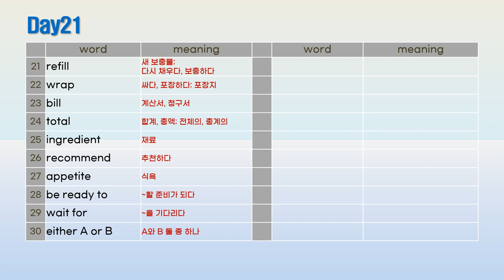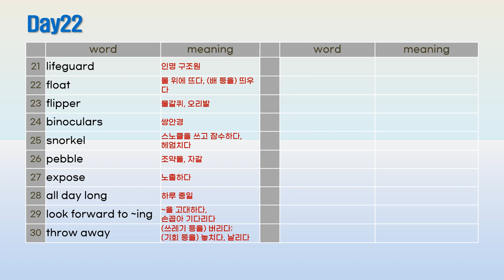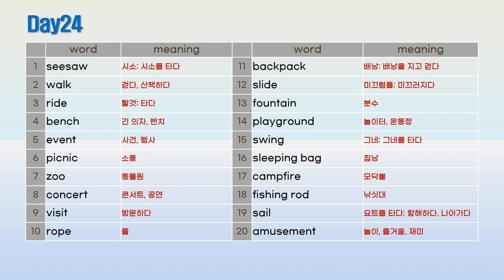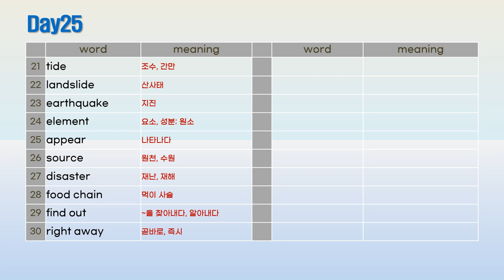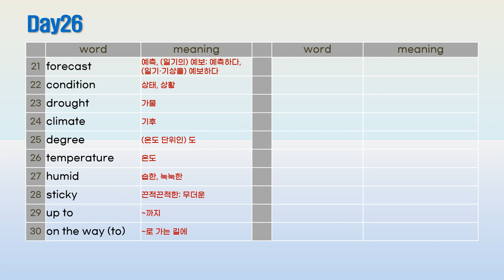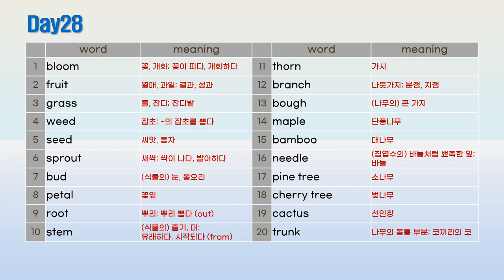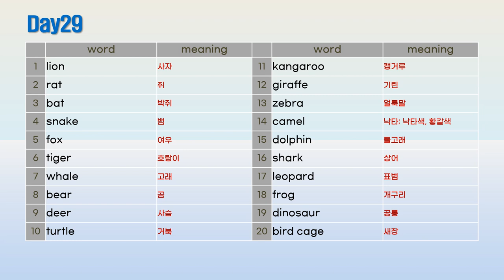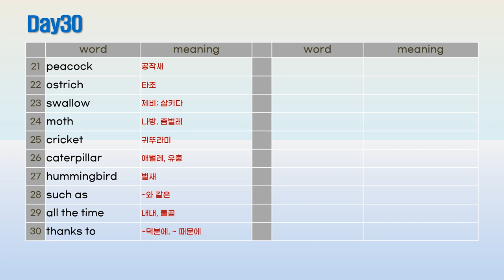워드마스터 중등 실력 2022개정 영어단어 암기 day21~30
Day21 – 00:06   Day22 – 01:52
Day23 – 03:28   Day24 – 05:02
Day25 – 06:21   Day26 – 07:55
Day27 – 09:21   Day28 – 11:00
Day29 – 12:33  Day30 – 14:13